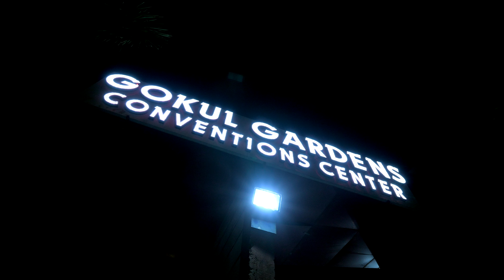Reception Teaser of Sai Kiran & Pallavi || 4k || By Maru Rickz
Cinematic Videos and Candid Photos
With Maru Rickz Photography (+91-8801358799)